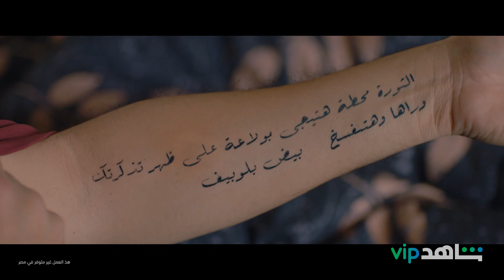بتشتغل أبنك يا حج l مكتوب عليا l شاهد VIP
أكرم صحي الصبح لقي مكتوب على دراعه كلمات غريبة، وأبوه فاجأه
يعرض الآن
على الباقة السنوية
6 شهور علينا و6 عليك
تطبق الشروط والأحكام
هذا العمل غير متوفر في مصر